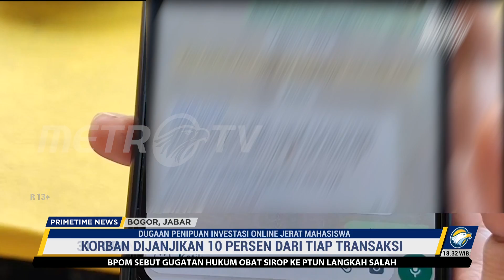Orang Tua Korban Investasi Bodong Lapor Polisi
MetroTV, sejumlah orang tua mahasiswa IPB menyampaikan laporan kepada pihak berwajib terkait investasi bodong yang mengakibatkan kerugian bagi sebagian mahasiswa IPB.

Para orang tua melampirkan berkas kerja sama yang dilakukan oknum pinjol kepada anak mereka. Orang tua mengaku sering mendapatkan panggilan dari penagih hutang. Kasus yang dilaporkan oleh orang tua kepada Polresta Bogor ini terkait dengan investasi bodong  yang mengharuskan para korban untuk mengajukan pinjaman online.